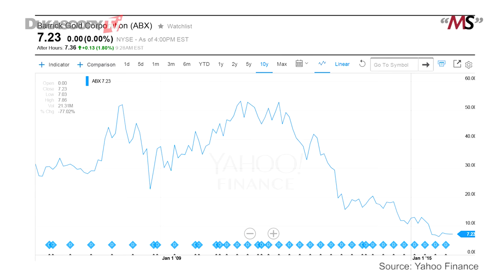投资巴里克黄金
当前一个我们要问自己的问题是，是卖出巴里克黄金的股票还是买入呢？马修·史蒂文森。